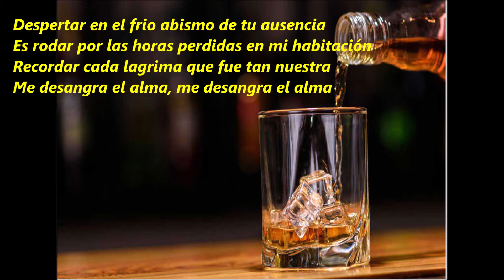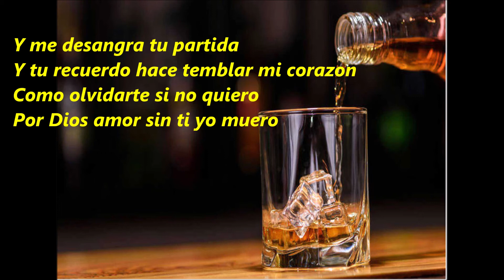David Bisbal Esta Ausencia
Linda canción de David Bisbal, con letra para oír y cantar